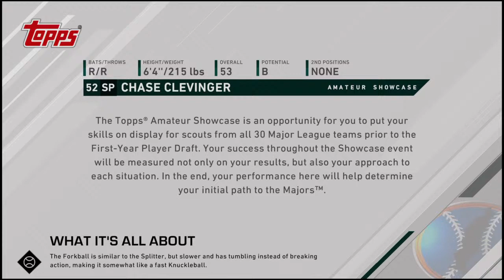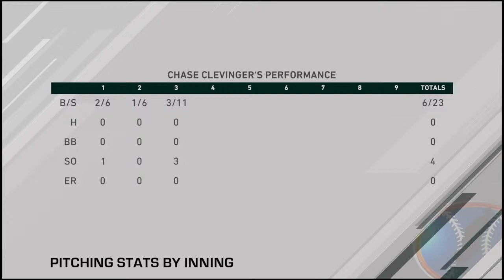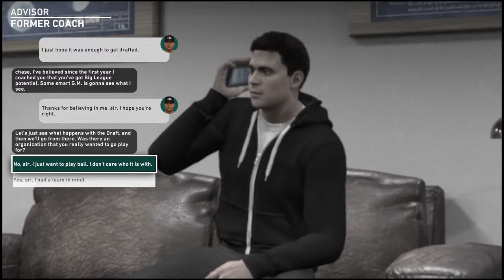Creation of chase clevinger